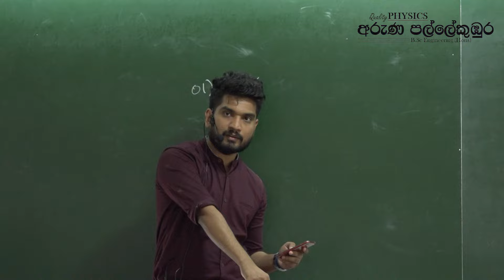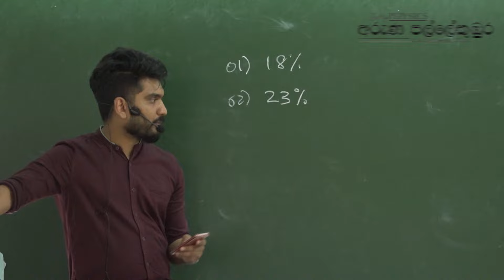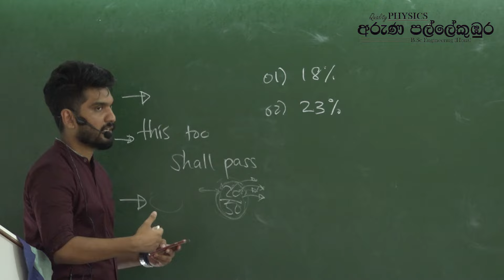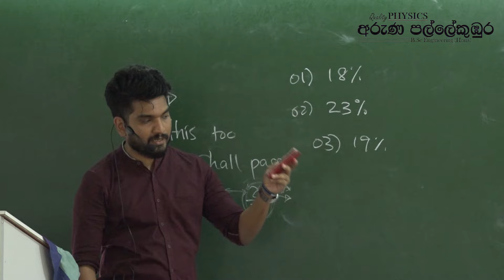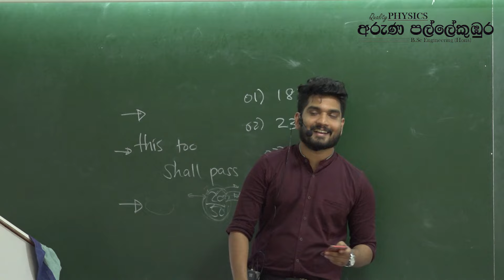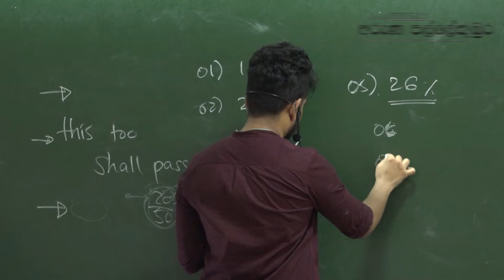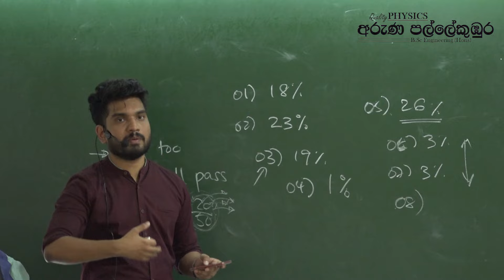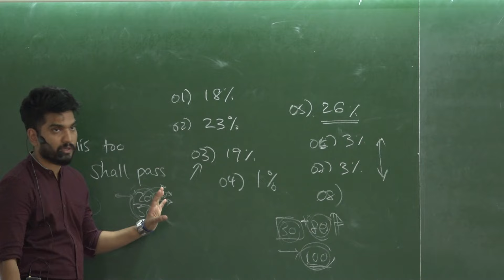2024 AL දැවෙන ගැටලු කීපයකටම ක්ෂණික විසදුම්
Quality Physics

Telegram Groups
2026 Theory